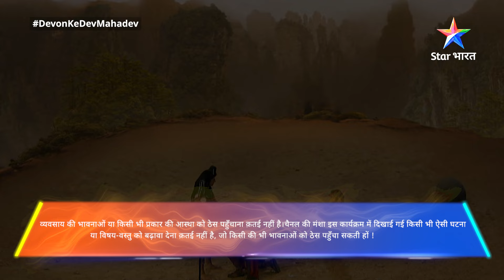Devon Ke Dev Mahadev | Parvati ka hath | EPISODE-309 Part-1 | देवों के देव महादेव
Shiv hi satya hain, Shiv hi sundar hain, Shiv hi sanaatan hain...Jo yog, dhyaan, nritya, pralay aur vairagya ke devta hain...Jo sanhaarkarta hain... Jo grihasth hote huye bhi vairaigi hain...Jo saral bhi hain aur raudr bhi... Jo Bholenath hain aur Mahakal bhi aur jo paapiyon ka antt karte hain, dekhiye unhin Bhagwan Shiv ki maha-gaatha 'Devon Ke Dev...Mahadev', Star Bharat ke YouTube channel par.